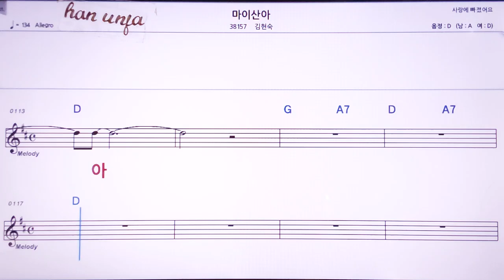💖마이산아/김현숙 👍MR,노래방, 악보, 코드,Karaoke With Sheet Music